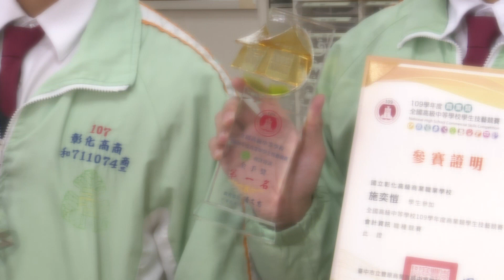109-12-08 全國商業類學生技藝競賽 彰化高商蟬聯全國第一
彰化高商參加109年度全國商業類學生技藝競賽，再度蟬聯全國第一，榮獲4項金手獎、3項優勝獎，成績亮眼。
三天的競賽除了帶隊師長指導及選手的努力外，家長會及其他老師們更是親自前往比賽會場為參賽師生們加油打氣，更勉勵學生們要秉持「勝不驕、敗不餒」的精神，繼續精進、努力奪金！